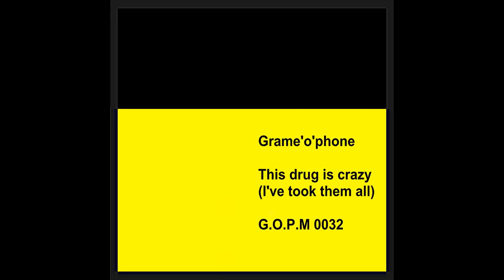Grame'o'phone -- This drug is crazy (preview) TBR 15/11/15 Grame'o'phone music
Written and produced by A Graham (Grame'o'phone)
Grame'o'phone music
To be released 15/11/15 Grame'o'phone music